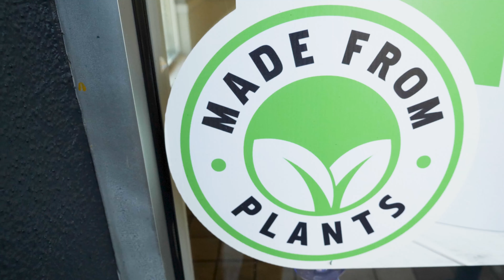KFC Launches Beyond Fried Chicken!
KFC is selling plant-based chicken at select Southern California locations. This move comes after several hugely successful tests of Beyond Fried Chicken in other parts of the United States. 🙌🌱